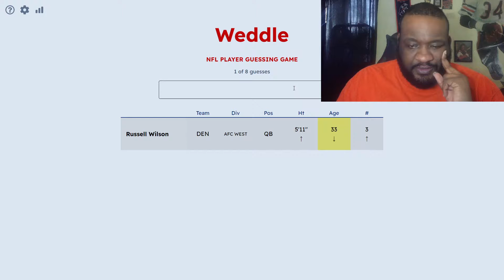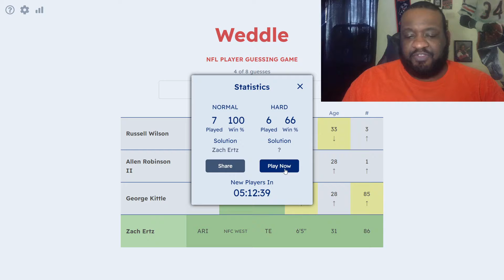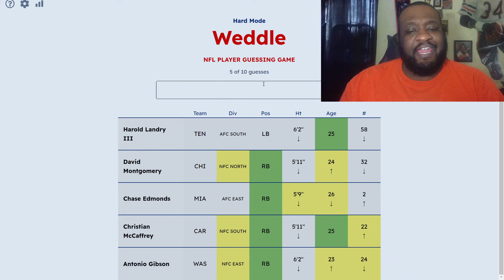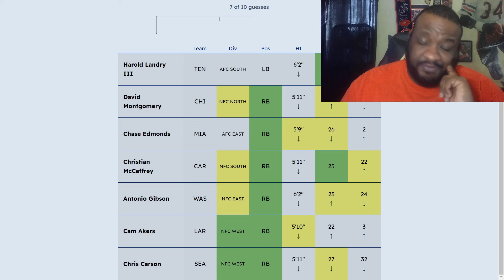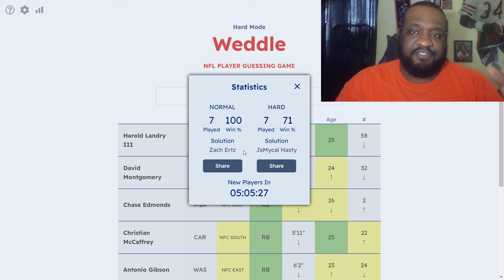Weddle Is DEFINITELY Testing My Knowledge!! || APW Sports vs. Weddle Ep.32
The NFL Version Of Wordle Is Now Here!!! Welcome To The NFL Player Guessing Game Weddle. For The First Time, I Try My Hand & Try To Guess The Daily NFL Weddle Player.

APW Sports Is A Football Channel That Discusses All NFL Football News From Trades, Free Agency News, Game Reaction & More . I'm A Diehard Fan Of Football First But My Favorite Team Is The Chicago Bears.